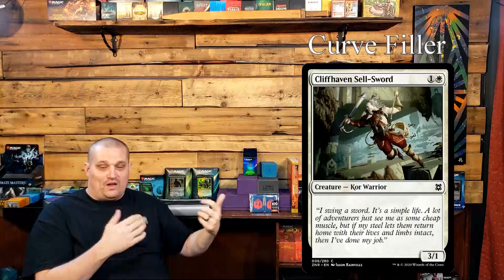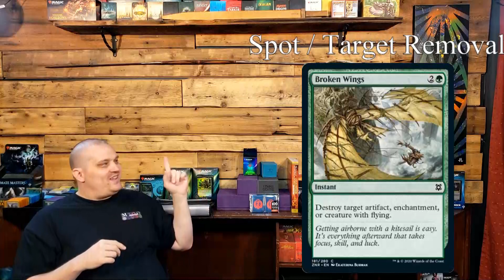Le Jargon de Magic the Gathering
Bonjour à tous bienvenue sur MTGQChannel!

Dans cette vidéo je vous parle des termes les plus utilisés lorsque l'on joue à Magic.

Partagez avec nous votre opinion et vos idées dans les commentaires ci-bas!

N'oubliez pas de nous laisser un 👍 si vous appréciez la vidéo!

Bon Visionnement!